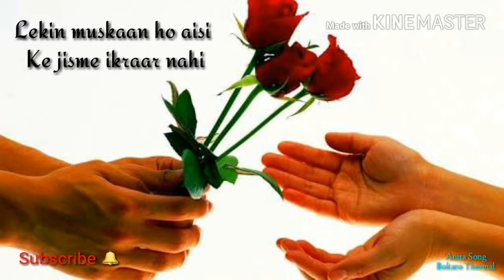So💖 Lovely 💖Song 💖Whatsapp 💖Status 💖Video 💖Song